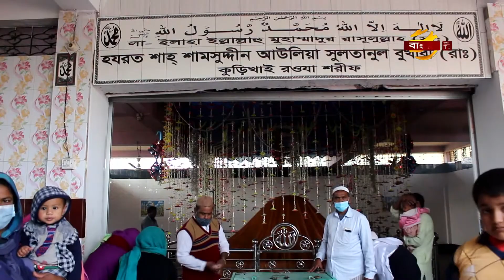ধনী-গরীব সবাই মাছ কিনে যাবেন শ্বশুরবাড়ি; বড় মাছের দাম ৫০ হাজার টাকা! Katiadi | Bangla TV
কিশোরগঞ্জের কটিয়াদীতে আধ্যাত্মিক সাধক হযরত শাহ সামছুদ্দীন আউলিয়া সুলতানুল বুখারীর মাজারে বার্ষিক ওরস উপলক্ষে শুরু হয়েছে সপ্তাহ ব্যাপী ঐতিহ্যবাহী কুড়িখাই মেলা। প্রায় ৮০০ বছরের পুরনো এ মেলায় প্রতিদিন ঢল নামছে লাখো মানুষের। রকমারি পণ্যের পাশাপাশি দর্শনার্থীদের দৃষ্টি কাড়ছে বিশাল আকৃতির মাছ।এলাকার রীতি অনুযায়ী মেলা থেকে মাছ কিনে তবেই,শ্বশুরবাড়ি যাবেন জামাইরা। আমাদের বাজিতপুর প্রতিনিধি মোঃ খসরু মিয়ার রিপোর্ট জানাবেন,সুরাইয়া সিমা।